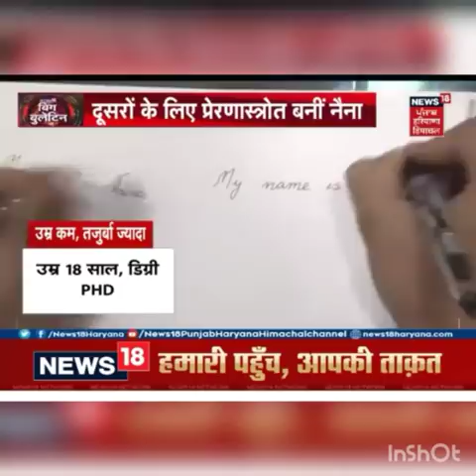Naina Jaiswal at Hariyana news 18 TV Channel.....